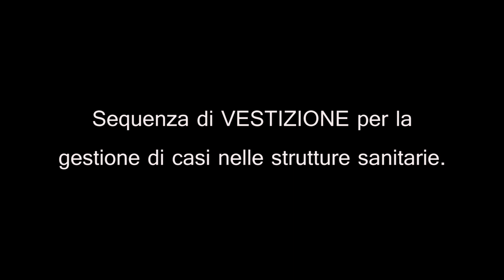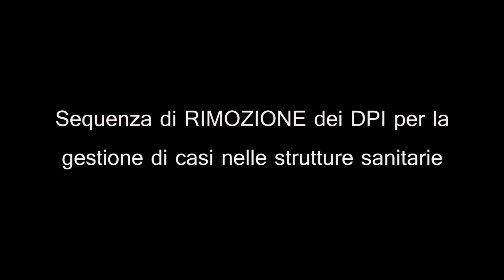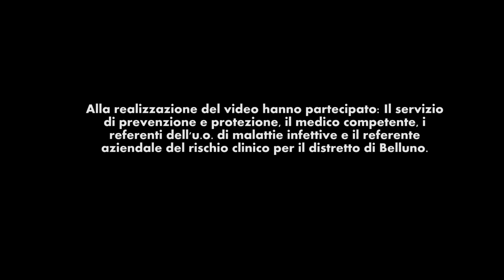Procedura operatore sanitario che effettua assistenza a paziente con possibile contagio Covid-19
Sequenza di vestizione e svestizione per la gestione di casi di sospetto contagio da COVID-19 nelle strutture sanitarie.